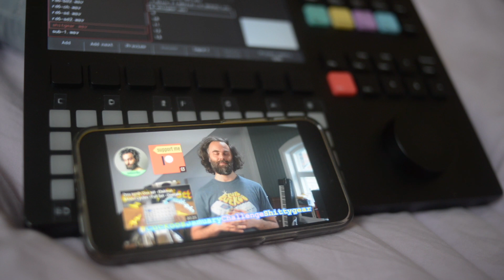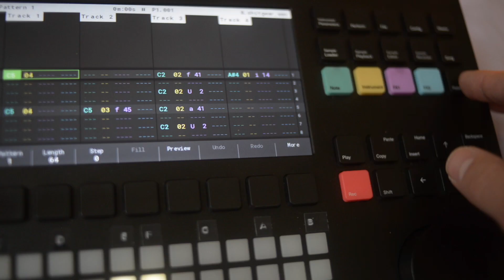Cuckoos voice is a shitty 😉drum computer Jamuary 23 01 22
have fun 😛